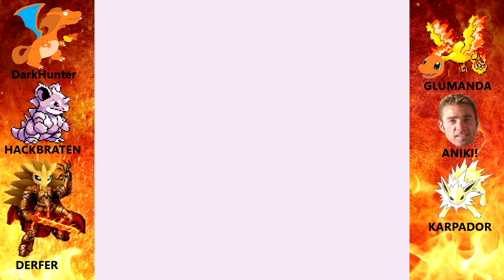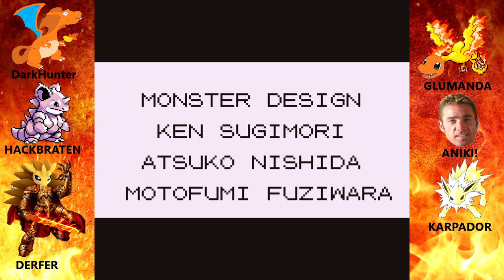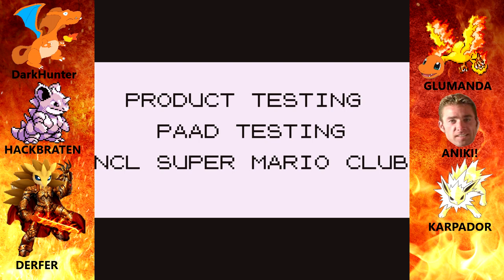Glumanda's Showdown | Pokemon Rot Randomizer Nuzlocke [23] FINALE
Gespielt von Jack.

Als das vermutlich schwerste Projekt auf diesem Kanal bisher, werden wir uns mit der klassischen Roten Edition von Pokemon für den Game Boy Color abgeben. Diese wird auf verschiedenste Arten zufallsgeneriert und dazu mit der bekannten Nutzlocke Challenge angepackt.

Es gelten zum einen die beiden offiziellen Nutzlocke Regeln:
- Man darf nur das erste Pokemon auf einer Route fangen
- Besiegte Pokemon gelten als tot und müssen freigelassen werden
und als kleiner Zusatz füge ich noch die optionale Regel hinzu:
- Jedes gefangene Pokemon muss einen Spitznamen erhalten

Details zum Randomizer gibt es ausführlich im ersten Part dieses Projektes, aber ich stelle hier auch nochmal kurz die wichtigsten zufallsgenerierten Aspekte auf:
- alle Starter sind zufällig
- alle Routen und Ebenen eines Dungeons haben 1 zu 1 Substitutionen der Pokemon mit irgendwelchen anderen
- alle Trainer Pokemon sind komplett zufällig
- alle TM's sind zufällig
- alle Attacken, die ein Pokemon kennt und lernt, sind zufällig